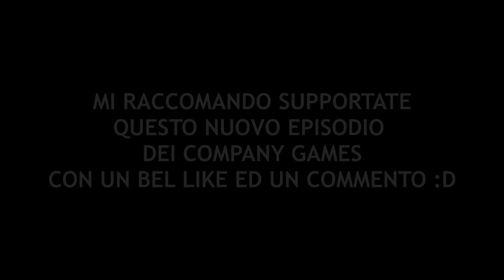Company Games #4 - Il Ninja Defuse della vita su corsa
▂ ▃ ▄ ▅ ▆ ▇ █ ALTRE INFO █ ▇ ▆ ▅ ▄ ▃ ▂

Bella a tutti Compagnia oggi vi porto il quarto episodio di una nuova serie che voglio portare qui sul canale, ovvero una serie dove farò dei raduni su vari titoli con lo scopo di giocare insieme, ma soprattutto divertirci.

▂ ▃ ▄ ▅ ▆ ▇ █ Profili Online █ ▇ ▆ ▅ ▄ ▃ ▂
PSN PS4 ➜ BadCompanyItaly
Steam ➜ BadCompanyItaly